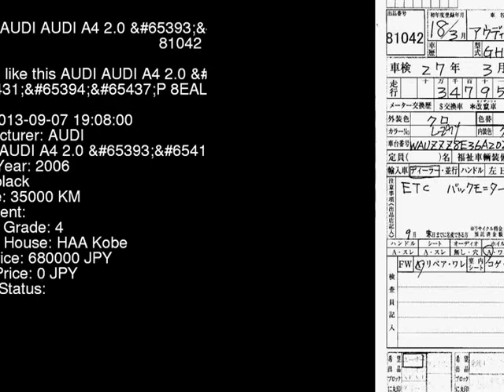2006 AUDI AUDI A4 2.0__SP 8EALT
the Authority on JDMs since 2007!  . Details on this car from auction in Japan